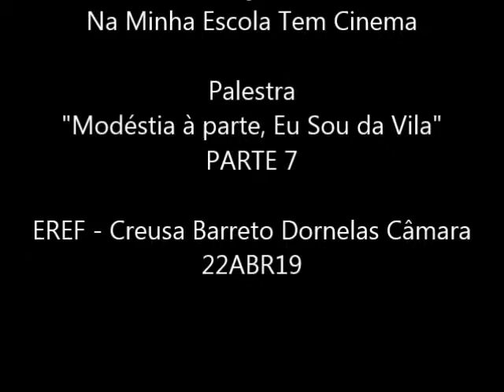Na Minha Escola tem Cinema - Palestra "“Modéstia à parte, Eu Sou da Vila” - 22ABR19 - 2ª ed. Parte 7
O projeto Na Minha Escola Tem Cinema (NAMETECI) promoveu na manhã do dia 22ABR19 palestra “Modéstia à parte, Eu Sou da Vila” ministrada por Bernadete Alves, coordenadora geral do Centro de Ensino Popular e Assistência Social de Pernambuco Santa Paula Frassinetti (CEPAS).

Cerca de 100 estudantes dos 6ºs, 7ºs e 8ºs anos da EREF – Creusa Barreto Dornelas Câmara ouviu o resgate histórico da Vila Santa Luzia, comunidade onde esta situada a Escola de Referência no bairro da Torre, Recife/PE.

Além da palestra, o NAMETECI prevê Mostra de Cinema e concurso para a escolha do melhor desenho e melhor texto acerca dos conteúdos oferecidos nos dois momentos, evento previsto para acontecer na segunda quinzena de junho.

A premiação será feita pela Amparo Jurídico e Defesa Social (AJUDS), parceiro do Programa Exibição de Cinema Social (PRECISO) realizador do projeto.